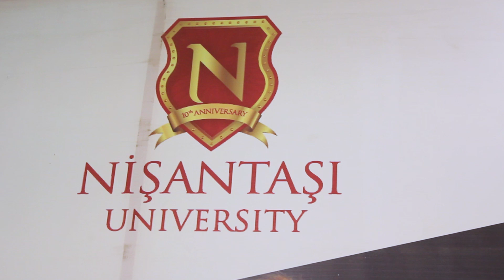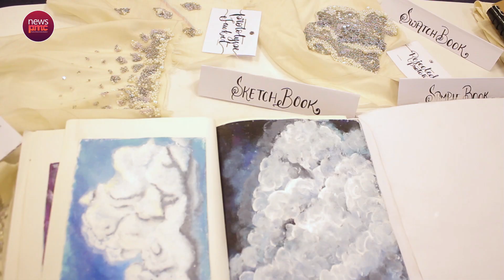Nisantasi University held a fashion design exhibition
NisantasiUniversity in collaboration with Image held a fashion design exhibition in which the students showcased their collections.